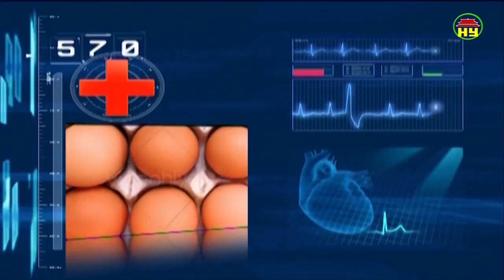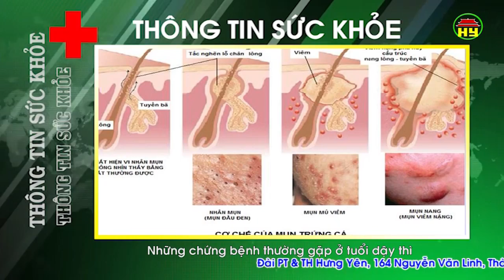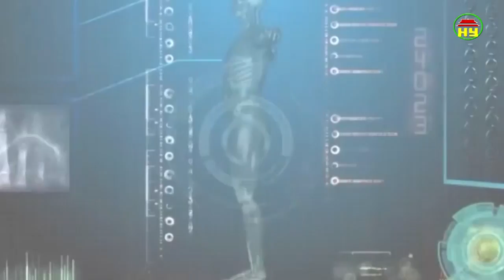Thông tin sức khỏe ngày 12/09/2018.